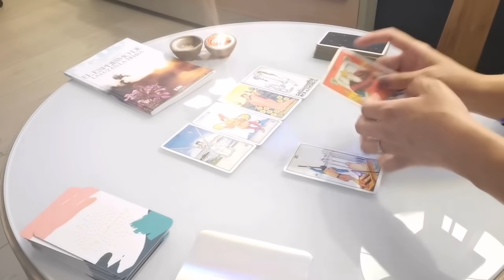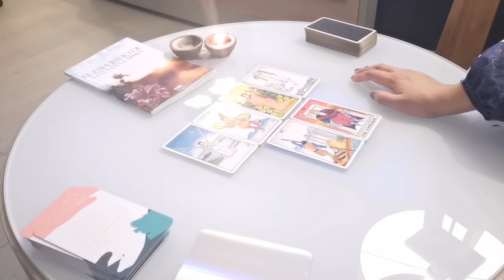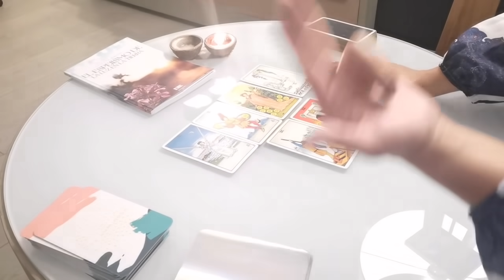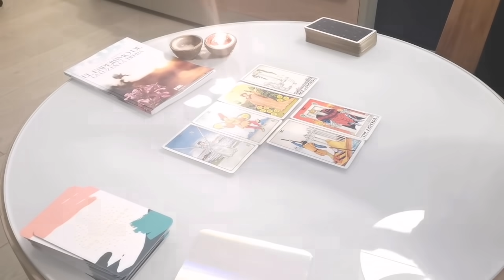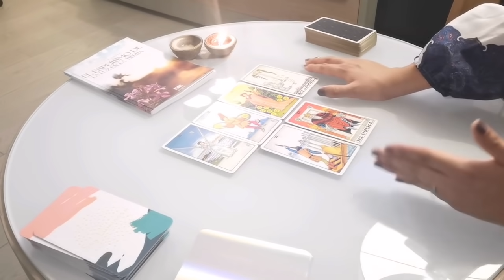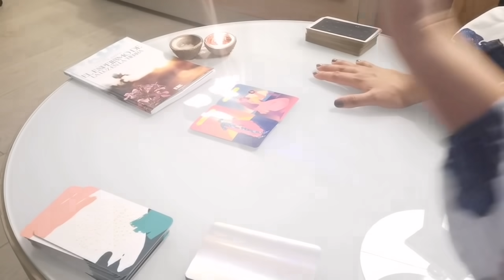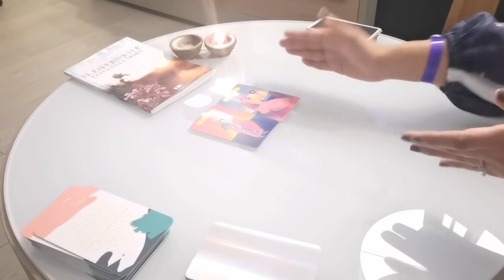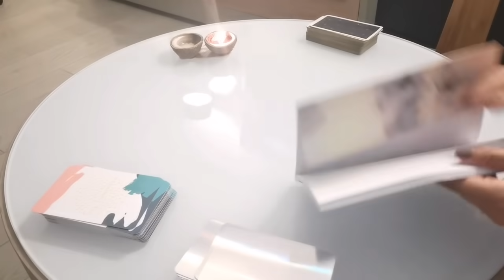SAGITARIO - OCUPAS TU MAGIA Y TOMÁS UNA DECISIÓN FRÍAMENTE QUE TE DARÁ LO QUE ESPERABAS.